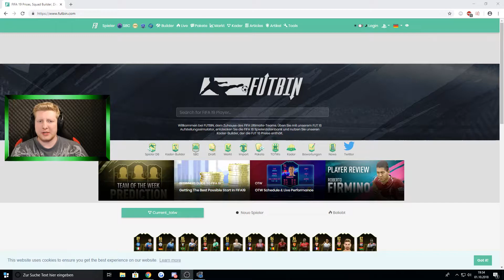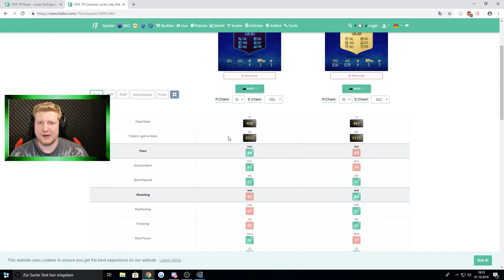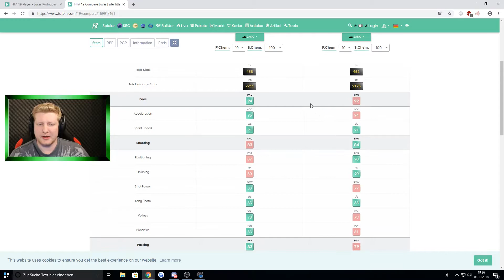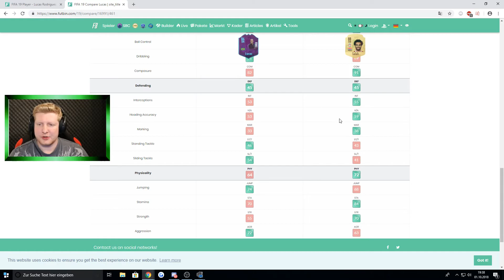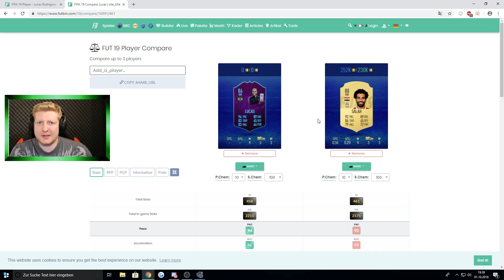Lucas POTM besser als Salah❓❓❓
Heute zeige ich euch, wie Ihr euch 250 k Münzen Spart.
Die Ingame Stats beweisen, dass Lucas POTM besser ist als Salah von den Werten. Viel Spaß beim zuschauen.

Equipment:

Aufnahme Gerät
Gaming Console